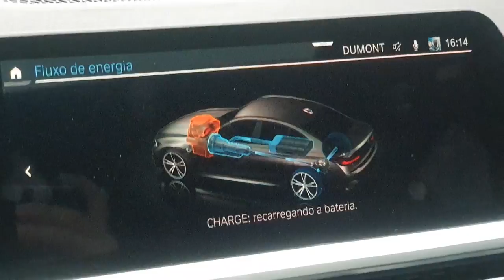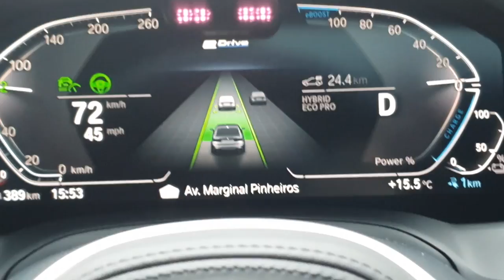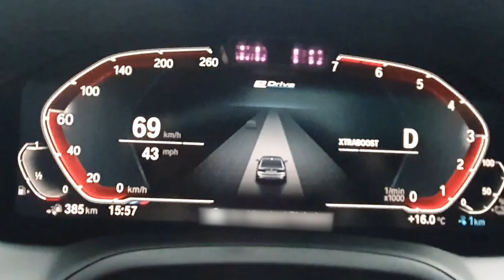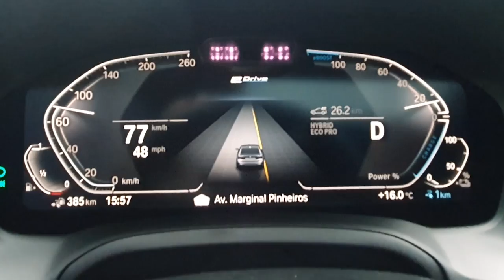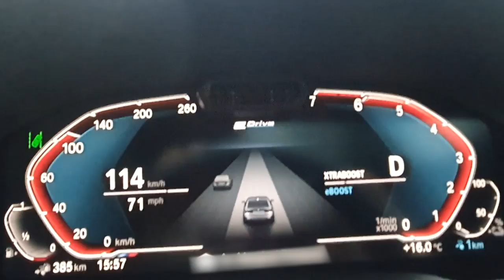BMW 330E Hybrid Vale a pena comprar ?! Já testamos na rua. - AvantGarde Performance & Maintenance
00:00 Intro
01:12 A 330E
03:00 Vantagens e Desvantagens
08:55 Conclusão